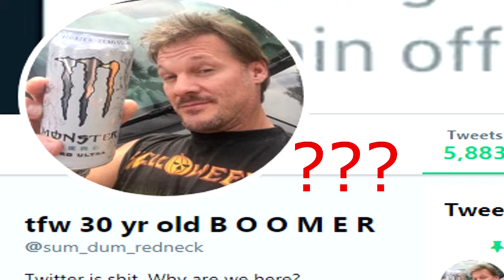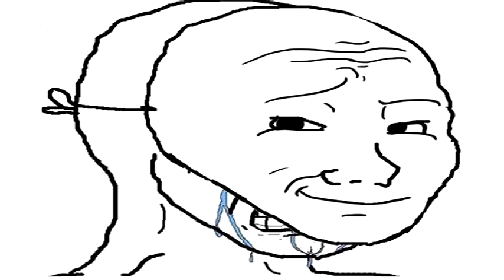Unscripted- "I don't care"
Press X to doubt